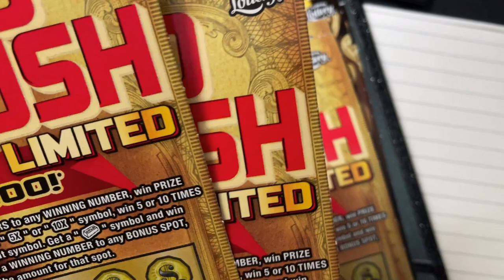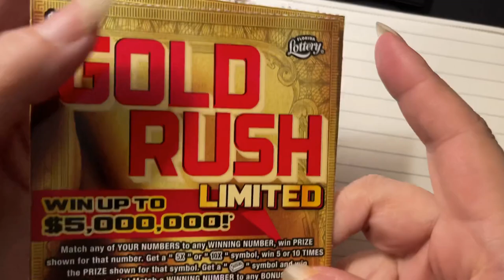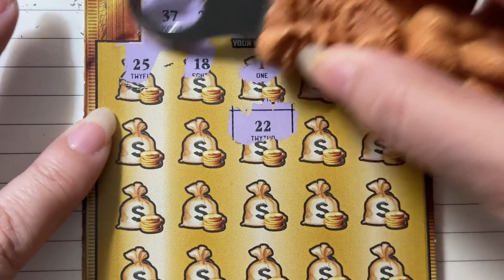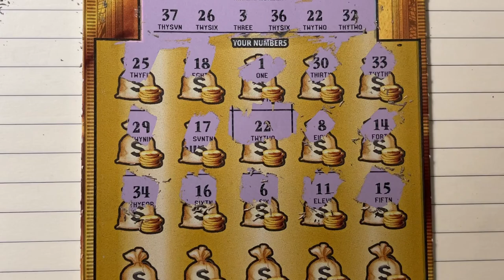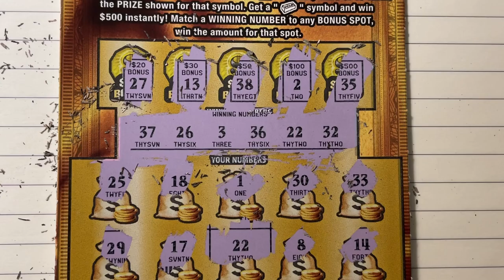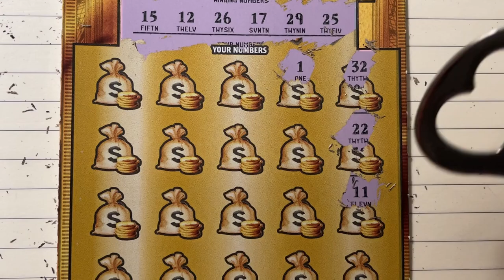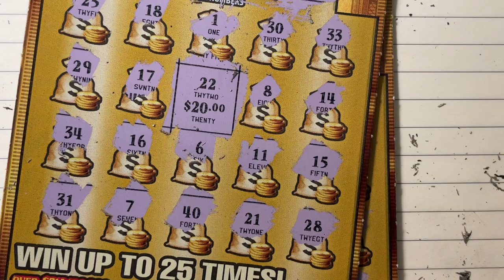FL Gold Rush LTD Tickets 1 and 2 (Winn Dixie)